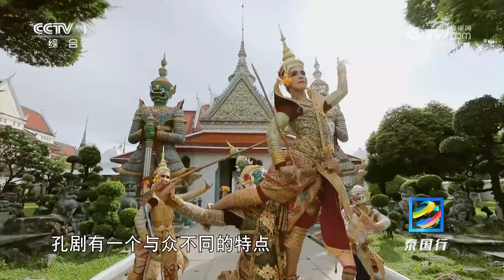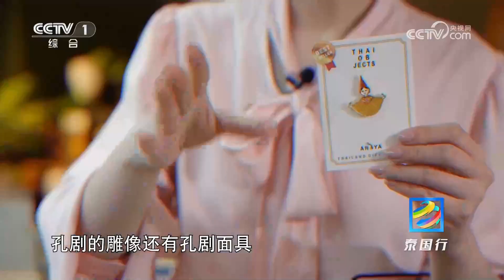[正大综艺]体验学习泰国文化瑰宝孔剧的招牌动作|中华地图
体验学习泰国文化瑰宝孔剧的招牌动作。